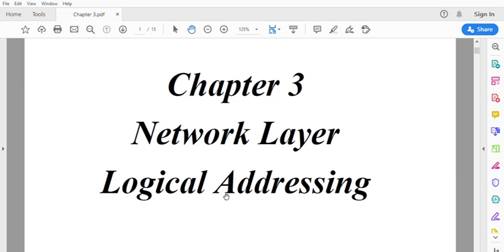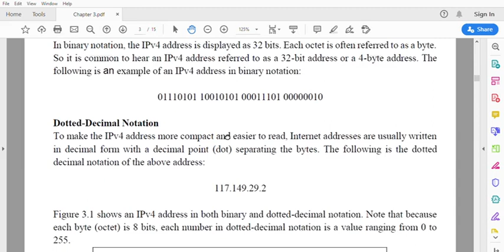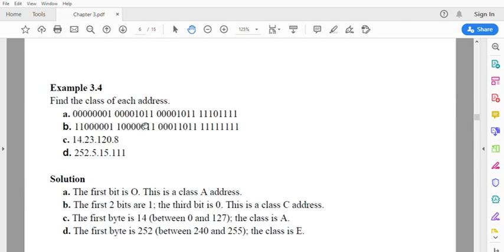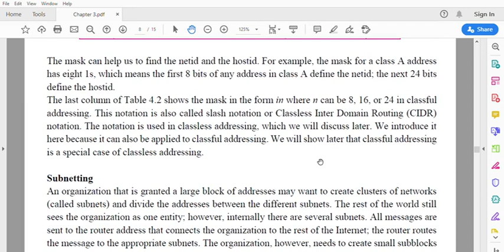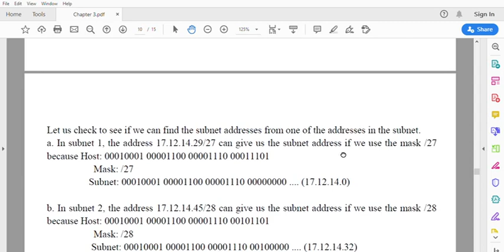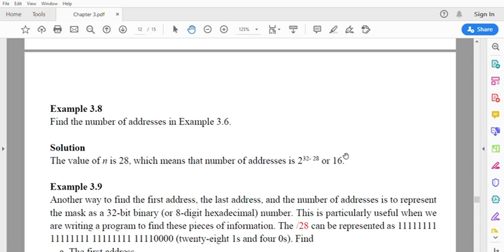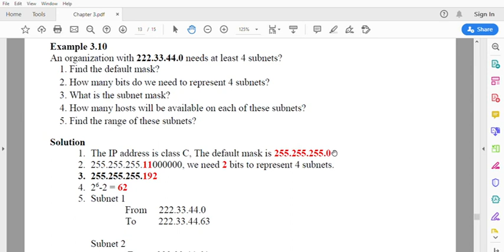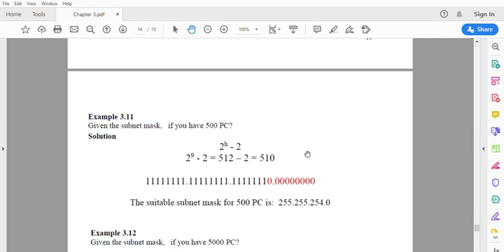المادة: Computer networks (المحاضرة 5) المرحلة الرابعة هندسة تقنيات الحاسوب/ م. سيف الدين مصطفى كمال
الموضوع:Chapter 3 / Logical address